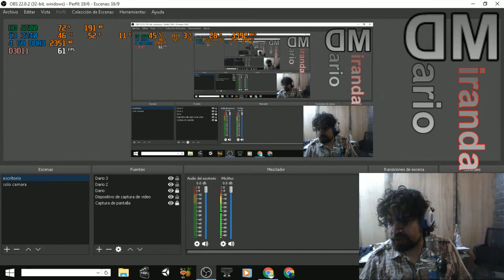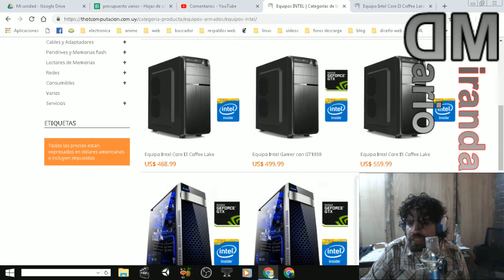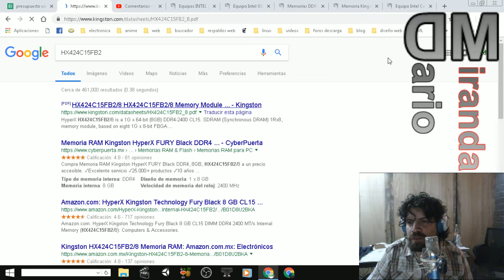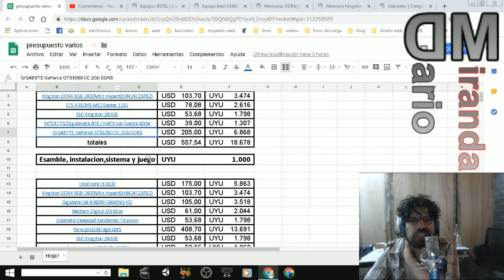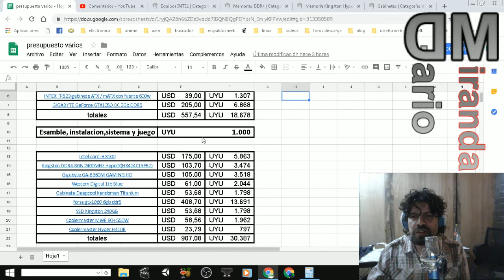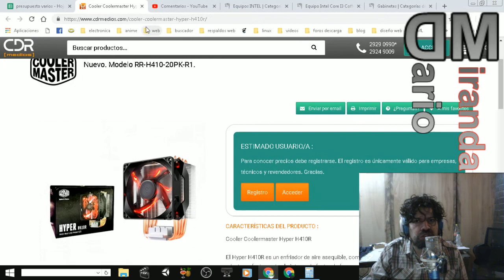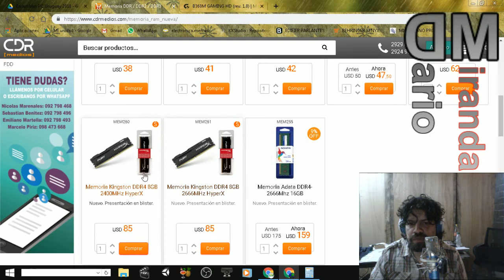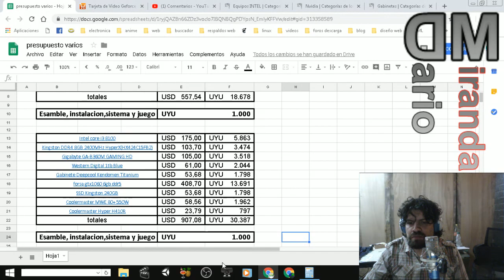Estafé a Patrick Garcia!: lo que vale su pc (32k) y otro ensamble de 19k.